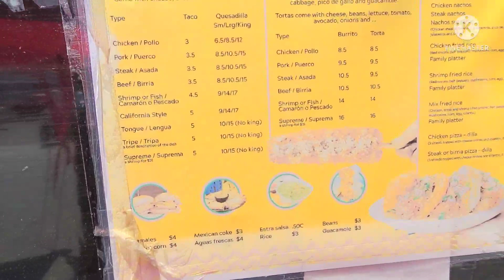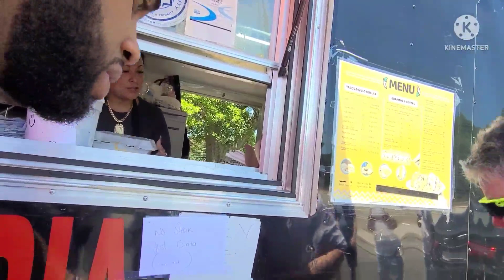Birria Smash Burger and Shrimp Torta from Birrieria 101. Did we like it? Mukbang Eating Show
Birriera 101
Birria Smash Burger and Shrimp Torta Mukbang Eating Show
 Don’t forget to check out our Q and T TV Channel.